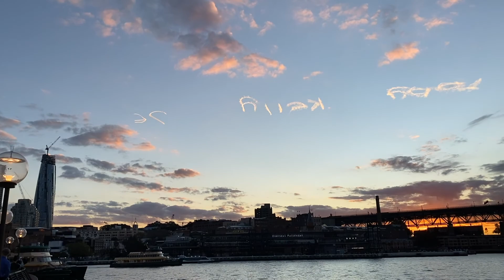Tourist Attractions in Sydney 🇦🇺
Sydney, the capital city of New South Wales in Australia, is a vibrant and cosmopolitan city known for its iconic landmarks, stunning beaches, and diverse cultural experiences. Here are some of the top tourist attractions in Sydney:

1. Sydney Opera House: One of the most famous architectural masterpieces in the world, the Sydney Opera House is a UNESCO World Heritage Site. Take a guided tour of the iconic building or catch a performance at one of its many venues.

2. Sydney Harbour Bridge: Known as the "Coathanger," the Sydney Harbour Bridge offers panoramic views of the city skyline and the harbor. Visitors can climb the bridge's arches or simply enjoy a leisurely stroll across it.

3. Bondi Beach: One of Sydney's most popular beaches, Bondi Beach is renowned for its golden sands, great surf, and vibrant beach culture. Take a dip in the ocean, relax on the beach, or explore the coastal walk from Bondi to Coogee.

4. The Rocks: Located at the base of the Sydney Harbour Bridge, The Rocks is a historic neighborhood with cobblestone streets, quaint shops, and lively pubs. Explore its rich heritage, visit the weekend markets, or enjoy the bustling nightlife.

5. Royal Botanic Garden: Situated near the Sydney Opera House, the Royal Botanic Garden is a tranquil oasis in the heart of the city. Take a leisurely walk through beautifully landscaped gardens, enjoy picnics, or visit the tropical rainforest exhibit.

6. Taronga Zoo: Located on the shores of Sydney Harbour, Taronga Zoo is home to a wide variety of animals from around the world. Visitors can experience close encounters with kangaroos, koalas, and other native Australian wildlife.

7. Darling Harbour: A vibrant waterfront precinct, Darling Harbour offers entertainment, shopping, and dining experiences. Visit the SEA LIFE Sydney Aquarium, Madame Tussauds, or enjoy a boat ride along the harbor.

8. Art Gallery of New South Wales: Explore a vast collection of Australian and international art at the Art Gallery of New South Wales. The gallery showcases paintings, sculptures, and contemporary artworks.

9. Sydney Tower Eye: Enjoy panoramic views of the city from the Sydney Tower Eye, the tallest structure in Sydney. The observation deck offers breathtaking views of the city skyline, the harbor, and beyond.

10. Blue Mountains: While not in Sydney itself, the Blue Mountains are located just a short distance away and are worth a visit. Discover stunning natural landscapes, ancient rock formations, and hiking trails in this UNESCO World Heritage-listed region.

These attractions provide just a glimpse of what Sydney has to offer. The city also hosts various festivals, cultural events, and vibrant dining scenes, making it a captivating destination for tourists.